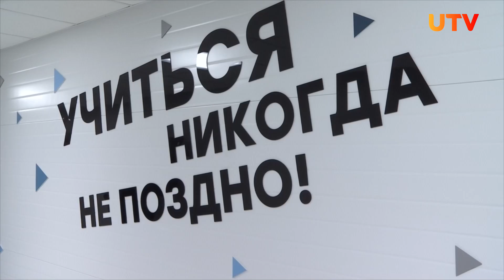Что делать предпринимателям, чтобы удержаться на рынке?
Российская экономика находится под давлением экономических санкций. Что делать бизнесу, чтобы не потерять свою нишу на рынке. Свой ответ на этот не праздный вопрос озвучил в прямом эфире телеканала UTV Уполномоченный по правам предпринимателей Башкирии Флюр Асадуллин.